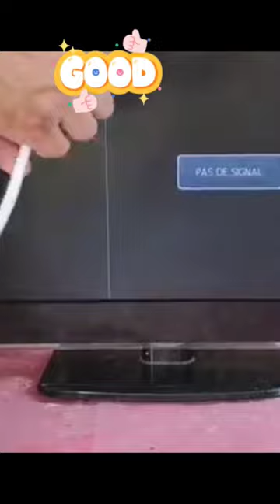today is shown as a TV antenna, very powerful and will pick up all channels#youtubeshorts